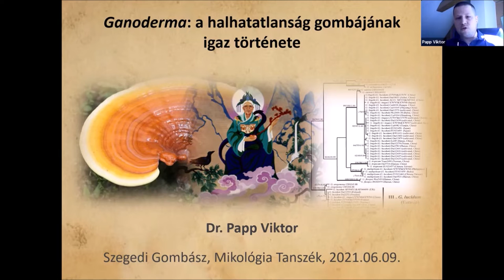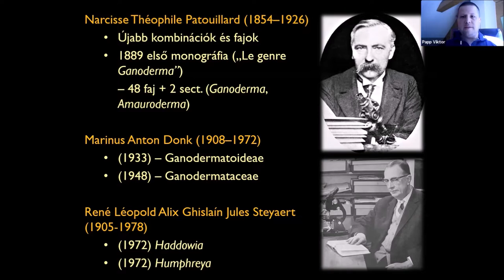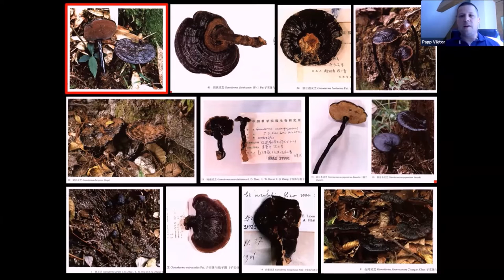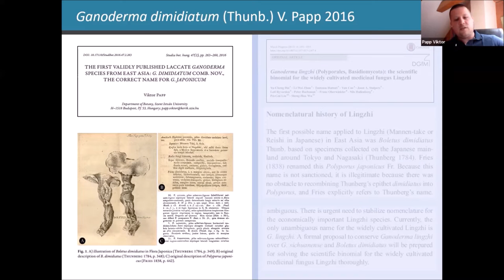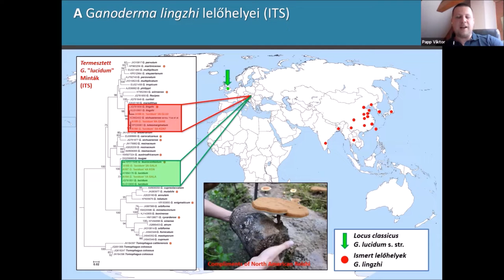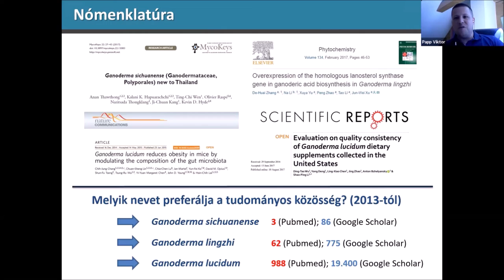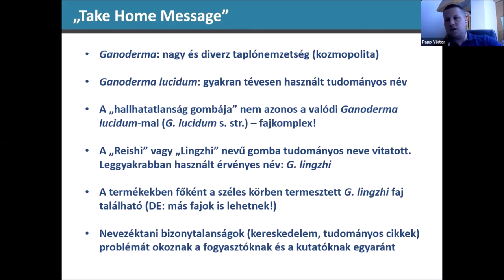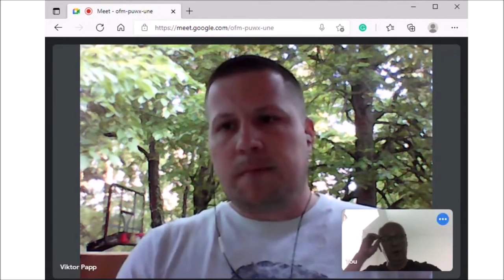Ganoderma: a halhatatlanság gombájának igaz története - Dr. Papp Viktor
Mikológia Tanszék előadás 🍄
Ganoderma: a halhatatlanság gombájának igaz története
Dr. Papp Viktor

A Szegedi Gombász Egyesület "Mikológia Tanszék" című tudományos-ismeretterjesztő előadás-sorozatában nagygomba vonatkozású kutatási eredményeket, szakterületi összefoglalókat, érdekességeket felvonultató előadásokat hallgathat meg a nagygombák iránt érdeklődő szélesebb közönség. Az előadások ingyenesek, előzetes regisztráció nem szükséges.

Köszönjük mindazoknak, akik adományaikkal segítették, hogy folytathassuk a munkát, és a Mikológia Tanszék a gombászközösség rendelkezésére álljon. Segítsen Ön is!

Ne maradjon le semmiről, regisztráljon!

Mycology Department Lecture🍄

Szeged Fungus Association has started a series of scientific public lectures called the "Mycology Department" for the broader audience interested in mushrooms and mycology, where macrofungi related research summaries, news, reviews, and specialties are presented. The lectures are online, free and registration is not required.

Thank you for your donations to help provide the "Mycology Department" to the community.